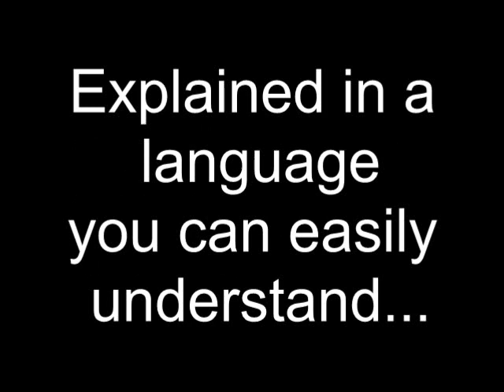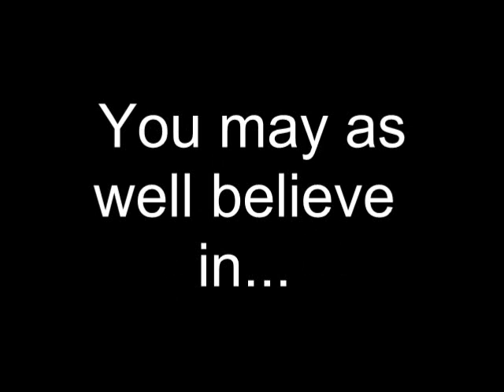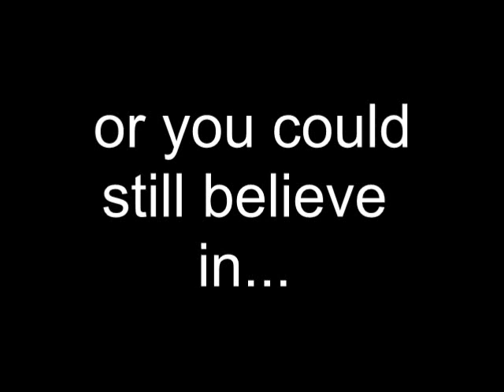Law of attraction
A song I wrote about the law of attraction